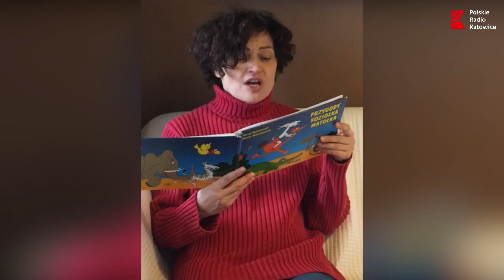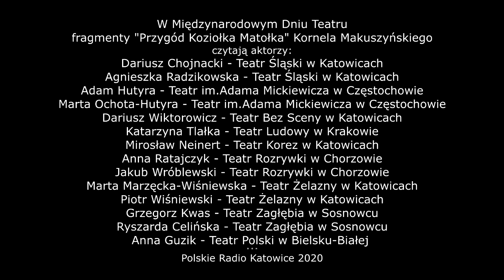Przygody Koziołka Matołka. Akcja czytania. Radio Katowice. 27.03.2020.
W Międzynarodowym Dniu Teatru czternastu aktorów teatrów województwa śląskiego z inicjatywy Radia Katowice czyta fragmenty "Przygód Koziołka Matołka" Kornela Makuszyńskiego.
27 marca zazwyczaj oglądamy wyjątkowe spektakle i uczestniczymy w galach, podczas których nagradzani są aktorzy, reżyserzy, scenografowie, kompozytorzy. Tak miało być również dziś, ale jak wszyscy wiemy, na razie nie można wybrać się do teatru. Nikt z nas się nie spodziewał, że teatry będą w takim dniu zamknięte.

Tymczasem ludzie teatru nie siedzą z założonymi rękami. Teatralne krawcowe szyją maseczki chroniące przed koronawirusem i stały się prawdziwymi bohaterkami naszej codzienności! A aktorzy? Widać, że bardzo tęskną za widzami. Ich solowe występy można podziwiać na stronach internetowych teatrów i w mediach społecznościowych. Czternastu aktorów teatrów naszego regionu czyta fragmenty "Przygód Koziołka Matołka" Kornela Makuszyńskiego:

Dariusz Chojnacki - Teatr Śląski w Katowicach,
Agnieszka Radzikowska - Teatr Śląski w Katowicach,
Adam Hutyra - Teatr im.Adama Mickiewicza w Częstochowie,
Marta Ochota-Hutyra - Teatr im.Adama Mickiewicza w Częstochowie,
Dariusz Wiktorowicz - Teatr Bez Sceny w Katowicach,
Katarzyna Tlałka - Teatr Ludowy w Krakowie,
Mirosław Neinert - Teatr Korez w Katowicach,
Anna Ratajczyk - Teatr Rozrywki w Chorzowie,
Jakub Wróblewski - Teatr Rozrywki w Chorzowie,
Marta Marzęcka-Wiśniewska - Teatr Żelazny w Katowicach,
Piotr Wiśniewski - Teatr Żelazny w Katowicach,
Grzegorz Kwas - Teatr Zagłębia w Sosnowcu,
Ryszarda Celińska - Teatr Zagłębia w Sosnowcu,
Anna Guzik - Teatr Polski w Bielsku-Białej.